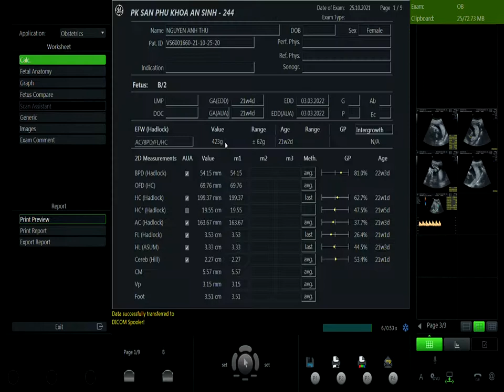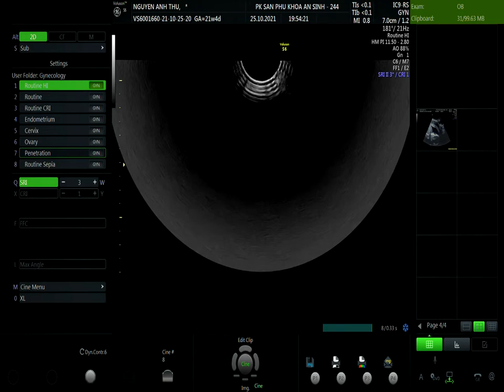NGUYỄN ANH THƯ 02 25/10 V1